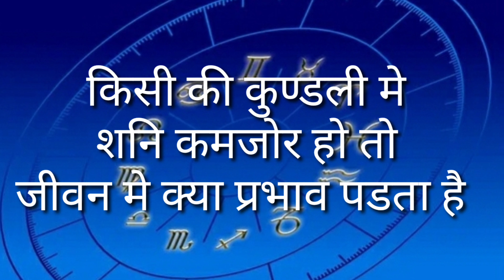किसी की कुण्डली मे शनि कमजोर हो तो जीवन मे क्या प्रभाव पडता है?